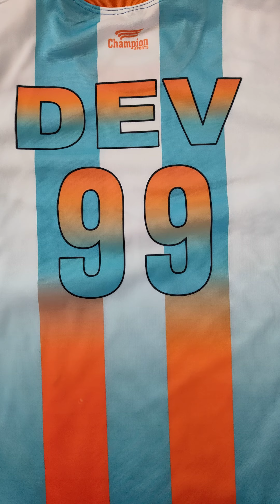New Best trending kabaddi kit jersey